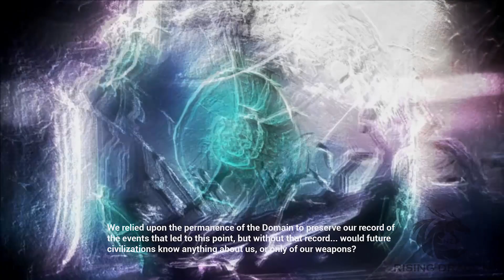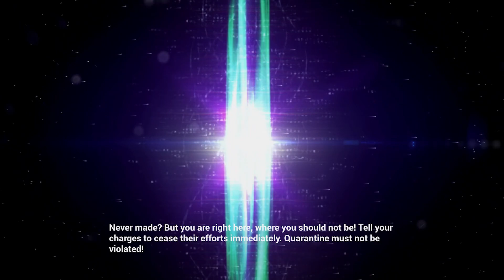Halo: Combat Evolved Anniversary Walkthrough Part 1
Halo: Combat Evolved Anniversary comes to PC as the second installment of Halo: The Master Chief Collection. Now optimized for PC, relive the spectacularly remastered edition of the original Halo campaign, created in celebration of the 10th anniversary of one of the most beloved franchises in gaming history. After crash-landing on a mysterious ringworld known as Halo, the Master Chief is tasked with helping the remaining humans survive against the overwhelming Covenant forces. While doing so, he and Cortana uncover Halo's dark secret and fight to protect all life in the galaxy.

Campaign: Experience the second chapter in the Halo saga and fight your way as the Master Chief through 10 unforgettable missions.